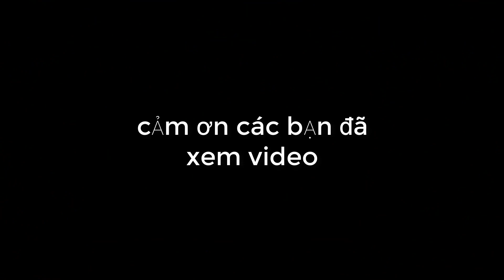Hồ cá koi di động kết hợp non bộ thác nước sau 4 tháng hoạt động như thế nào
chia sẻ cùng các bạn hồ cá koi di động non bộ thác nước 1,4x 2,4m sau 4 tháng hoạt động các bạn có thể thấy nước rất trong ,cây cối phát triển rất tốt.
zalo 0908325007